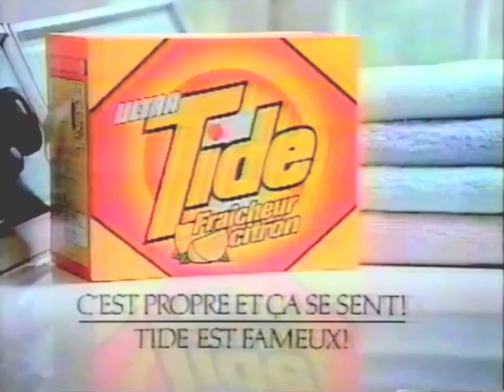Ultra Tide avec Fraîcheur Citron 1992 (CAN/F)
Kanadischer Fernsehwerbespot in französischer Sprache für das Waschmittel Ultra Tide avec Fraîcheur Citron aus dem Jahr 1992. @1978WAM

Publicité télévisée canadienne en français pour la lessive Ultra Tide avec Fraîcheur Citron de 1992. @1978WAM